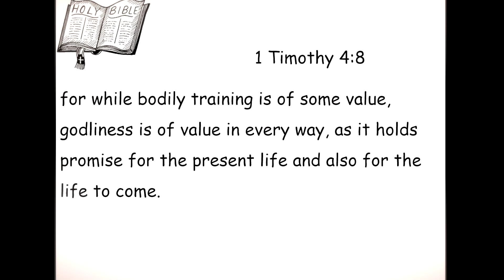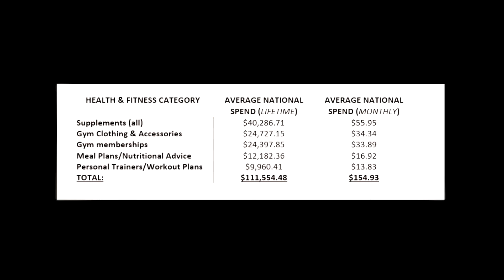Theology Thursday - Physical body (health)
Theology Thursday is an in-depth look at a Biblical or
theological subject.